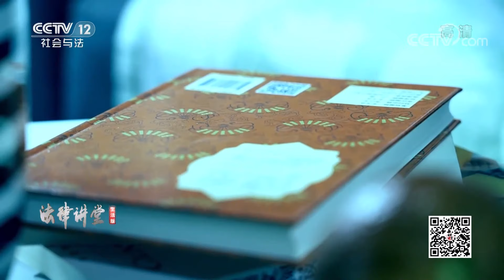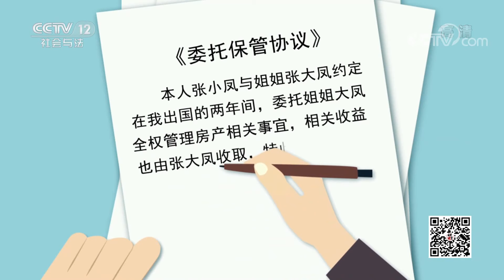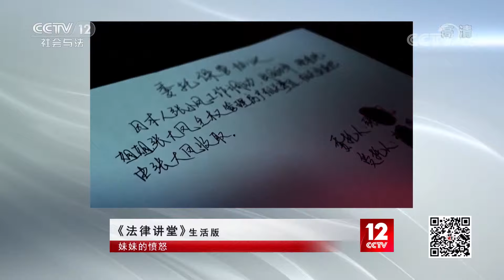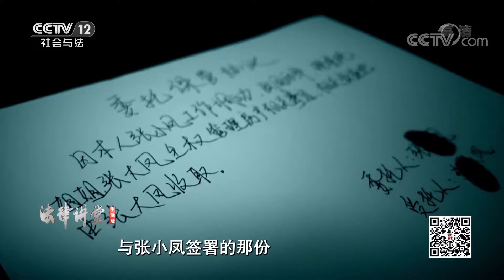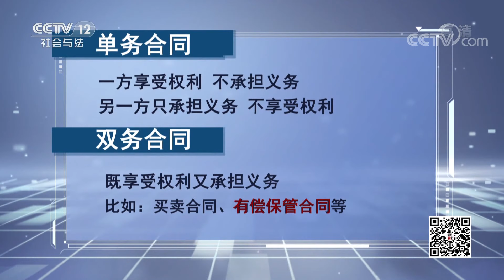《法律讲堂(生活版)》姐姐未履行协议尽孝 借住的房子被收回 该不该向妹妹讨要房屋保管费？20220731 | CCTV社会与法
本期看点：妹妹小凤出国前让姐姐大凤住进自家新房照顾父亲，并委托姐姐保管房屋，为此姐妹俩还签署了协议。不想姐姐大凤却让父亲受尽委屈，回国后的小凤气愤不已欲将姐姐一家撵出房子，可姐姐就是不搬走。